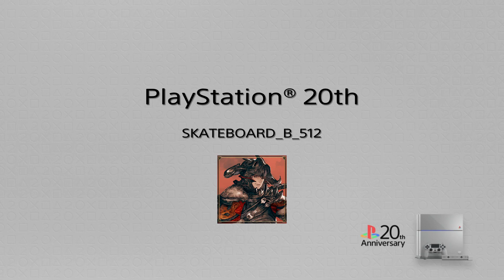Outriders Endgame Tips and tricks to Reach CT15 EXPLAINED IN AROUND 5 MINUTES!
I know the video is a longer then 5 minutes but the most important information is mentioned in roughly around 5 minutes and at least, gets straight to the point